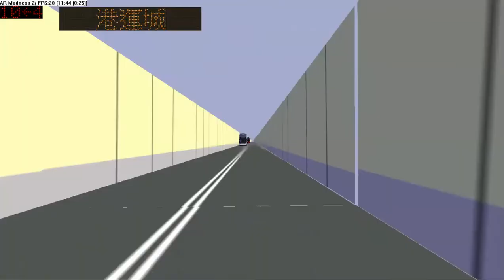[MM2 Online] 6017@692 坑口(北)→中環(交易廣場) Hang Hau (North)-Central (Exchange Square)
Vehicles used:
6017
1424
RV3531

Map used:
K-Depot (HK)

Special thanks ARM2,MM2 Addon Pack,Stopreporter Playground